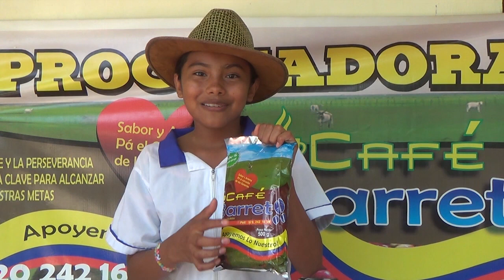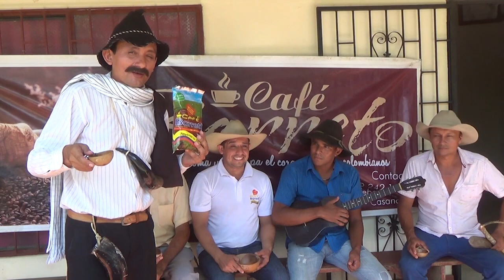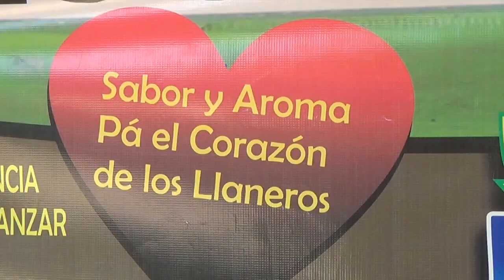DONPIJA -LUIS MORENO VEREDA MARROQUIN CORREGIMIENTO DEL MORRO YOPAL